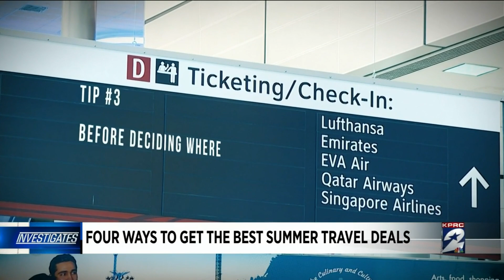4 ways to get the best summer travel deals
Ready to travel this summer? here's how you can get the best deals